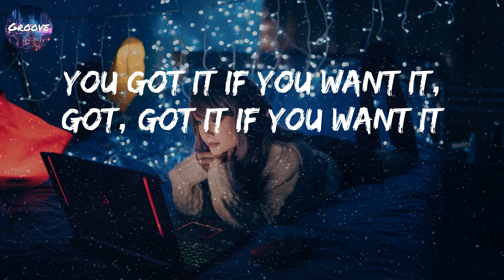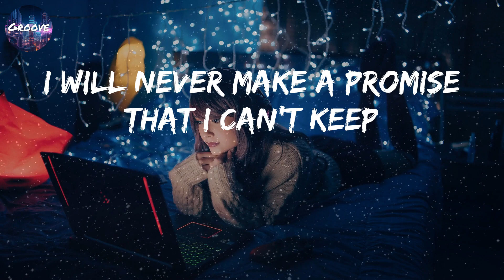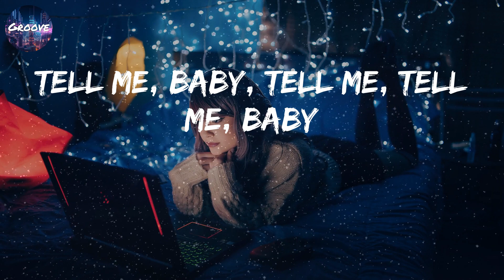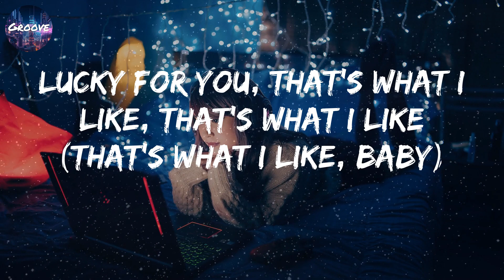Bruno Mars - That's What I Like (Lyrics)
🎤 Welcome to "Groove," your go-to YouTube channel for all things R&B lyrics!
🎵 Immerse yourself in the soulful melodies and heartfelt lyrics of your favorite R&B tracks.
🌟 Beautifully presented lyrics, right here, just for you.
🎶 Whether you're looking to sing along, reminisce, or simply get lost in the rhythm, "Groove" has got you covered.

Lyrics:
Baby girl, what's happenin'? (What's happenin'?)
You and your ass invited
So go on and get to clappin' (clap)
Turn around and drop it for a player (drop it)
Drop-drop it for me (drop it)
Lobster tail for dinner (uh)
(Just to put a smile on it)
You can be my freaka (brr)
Shopping sprees in Paris (ooh)
Everything twenty-four karats (uh)
Talk to me, tell me, what's on your mind? (What's on your mind?)
Lucky for you, that's what I like, that's what I like (that's what I like, baby)